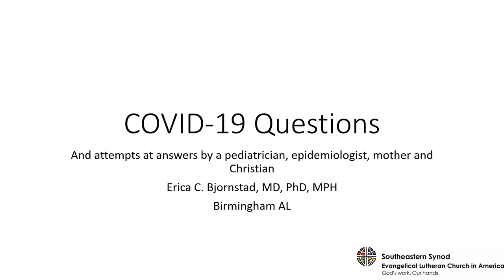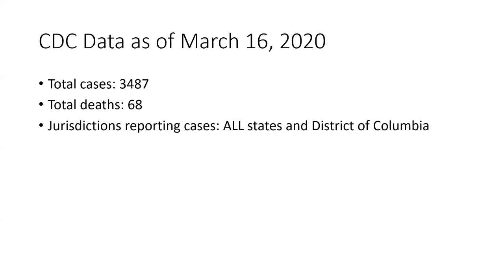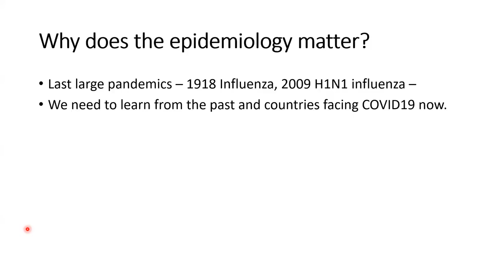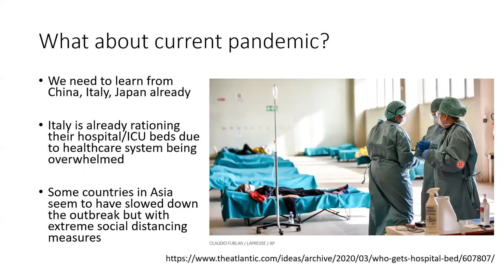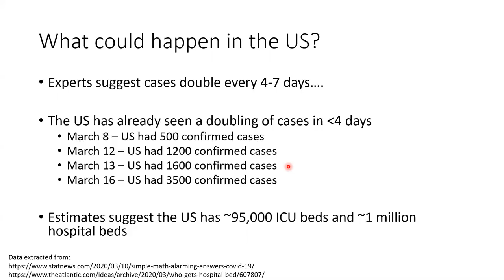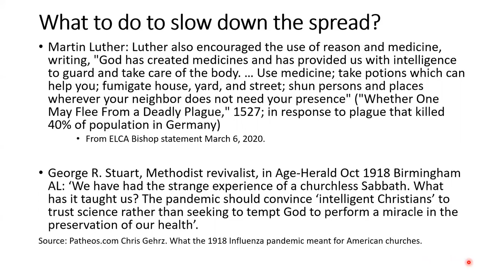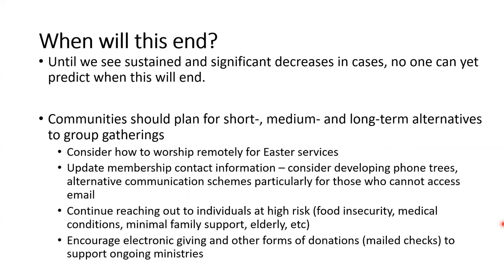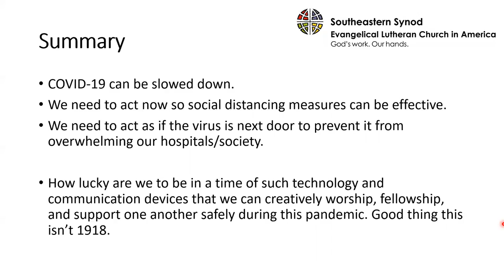Covid 19 Information video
The COVID-19 pandemic is a rapidly changing and evolving situation. Knowledge can be helpful; rumors can be harmful. There is a lot of information out there. We have asked a fellow ELCA member, Dr. Erica C. Bjornstad, a pediatrician and epidemiologist, to share her opinion of the situation as it stands currently. Her video is meant to be an informative and a concise summary of the data available at this time.  I hope that this addresses some of your concerns.